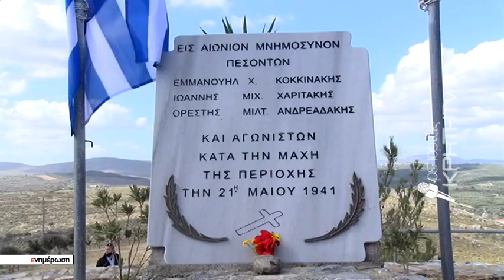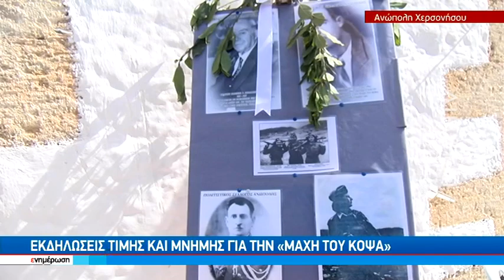Τίμησαν την ιστορική «Μάχη του Κοψά»